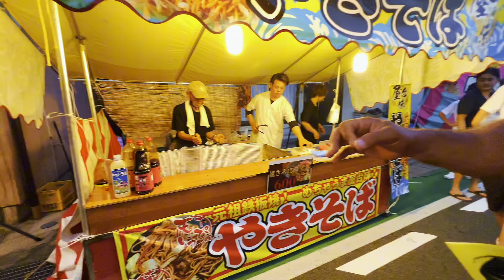Viva a cultura japonesa!! Festival Matsuri em Shimane, Japão - Imperdível!